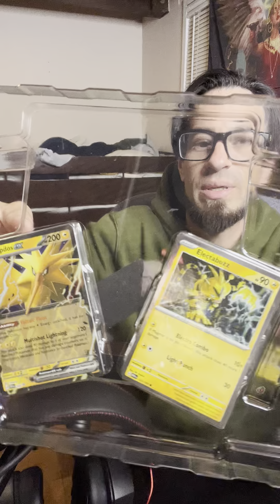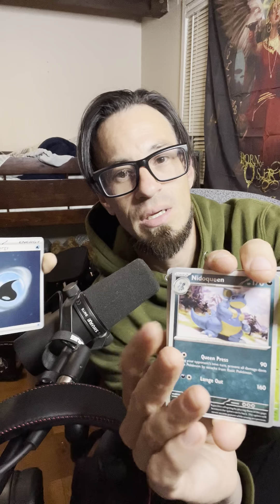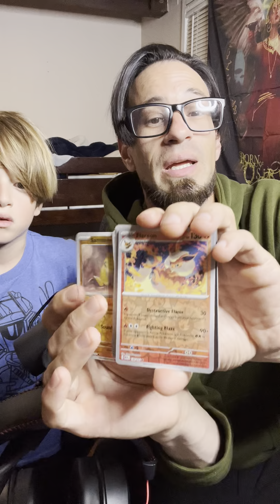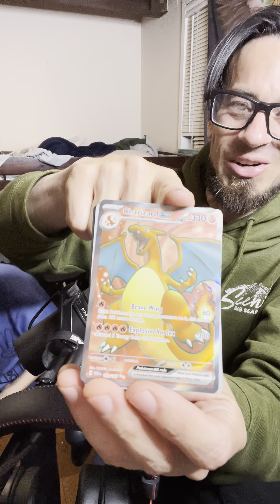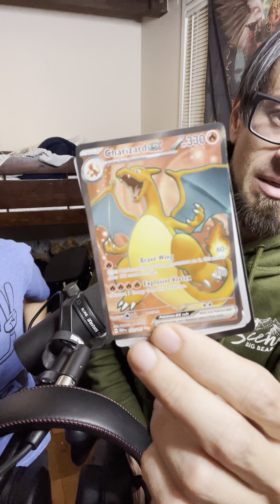Did we pull a Charizard today….? Only?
We pulled a 151 Charizard EX